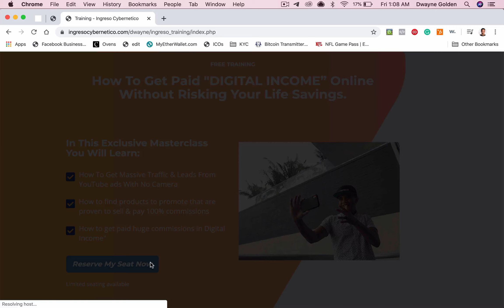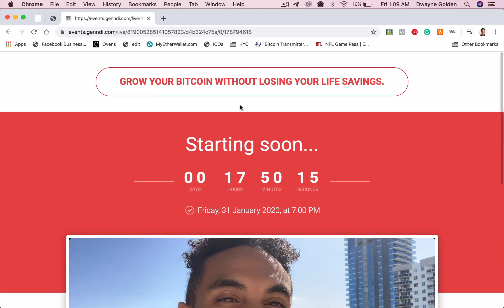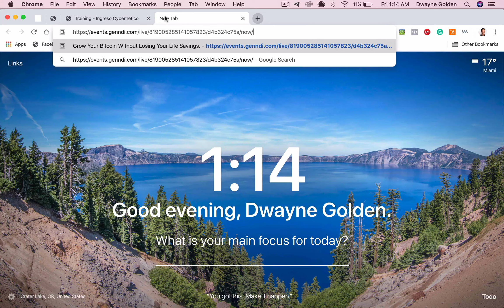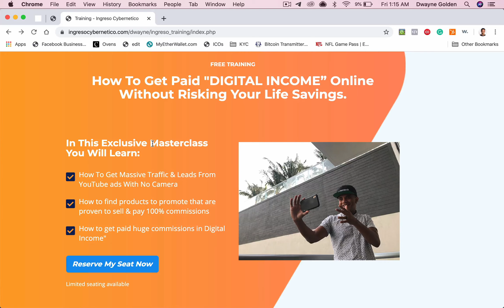Secret strategy quietly generates BTC without any talking from you...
**Results are not typical. The results will vary. There are no guarantees of success in business.**